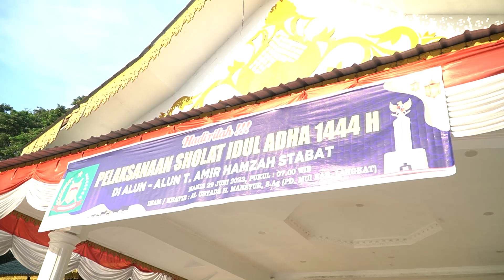Plt Bupati Langkat H. Syah Afandin SH Sholat Idul Adha 1444 H tahun 2023 di Alun-Alun Stabat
Pelaksana tugas Bupati Langkat H.Syah Afandin,SH melaksanakan Sholat Idul Adha 1444 Hijriah bertempat di Lapangan Alun-Alun Tengkun Amir Hamzah Stabat pada Kamis 29 Juni 2023.

Tampak ribuan umat muslim melaksanakan shalat idul Adha 10 Dzulhijah 1444 H di lapangan T.Amir Hamzah Stabat.
H.Mansyur, S.Ag bertindak sebagai Imam dan Khatib pada Shalat Idul Adha pada tahun ini.

Dalam Sambutannya, Plt.Bupati Langkat H.Syah Afandin SH mengucapkan selamat hari raya idul adha 1444 Hijriah tahun 2023 ini.

Melalui momen idul Adha kita bangun rasa empati dan kepedulian, memupuk semangat berbagi, Semangat untuk hidup dalam persatuan ukhuwah wathoniyah sebagai warga bangsa indonesia yang ber bhinneka.

H.Mansyur, S.Ag Khatib Shalat Idul Adha menyampaikan " Napak tilas nabiyullah Ibrahim AS beserta keluarganya hendaklah menjadi tauladan dengan menumbuhkan semangat berkorban untuk menempatkan panggilan Allah di atas segalanya harus senantiasa kita ke depankan.

ketauladanan dari kisah Nabi Ibrahim hendak menjadi bagian dalam kehidupan kita yang diantaranya adalah ketakwaan kepada Allah dan kegigihannya dalam berjuang.